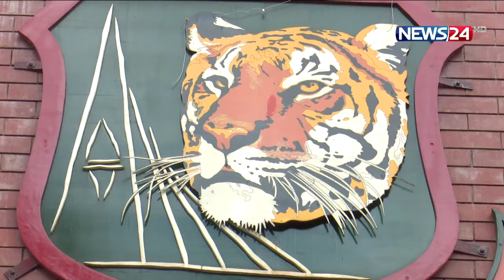খেলার সংবাদ | News24 Sports News | 9th August, 2022 | Cricket News | Football News